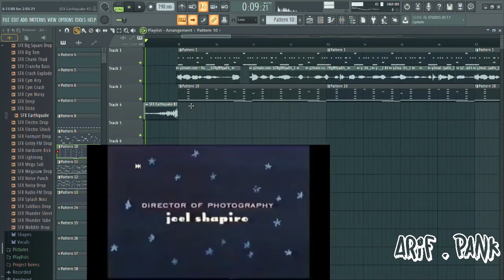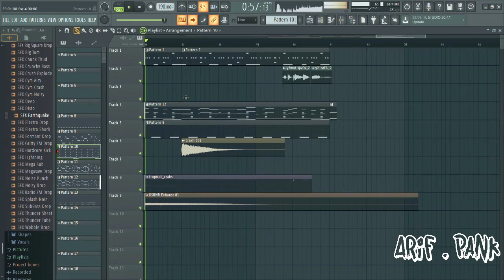have you ever had a dream anything remix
wkwkwkwkwkwk